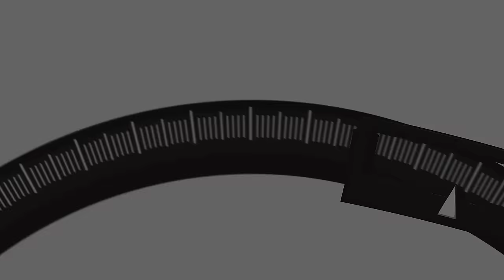UFC 307 | Jon Jones = MJ | TRX Flipped?! | Brendan Schaub | WEIGHING IN